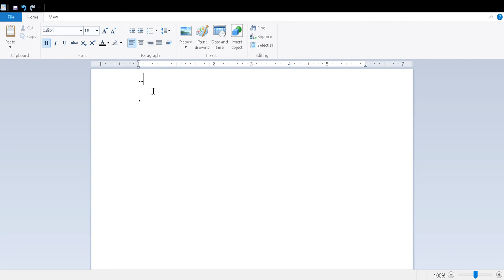braille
(1)OO(2)
(3)OO(4)
(5)OO(6)